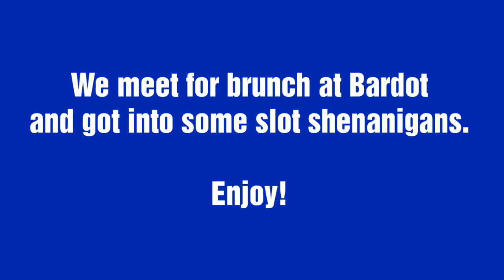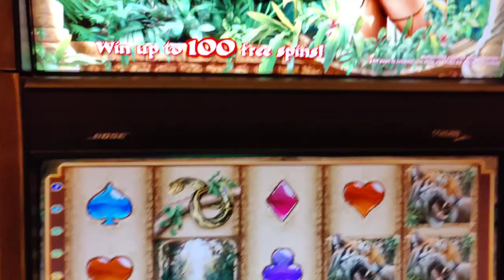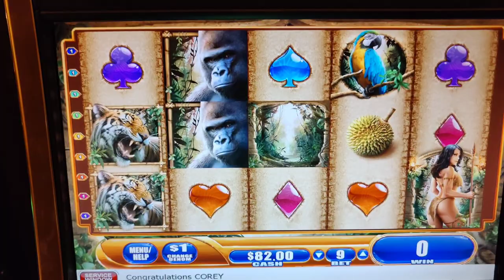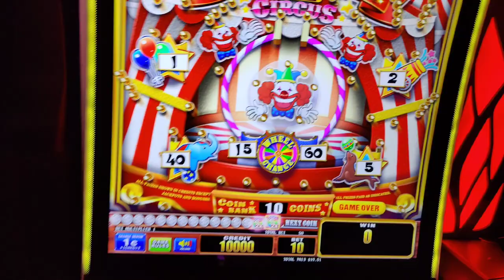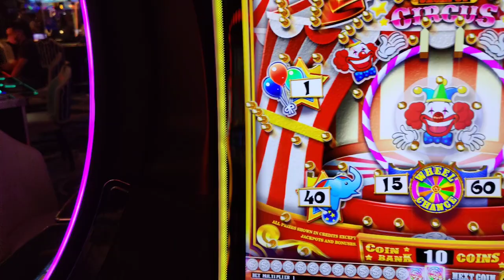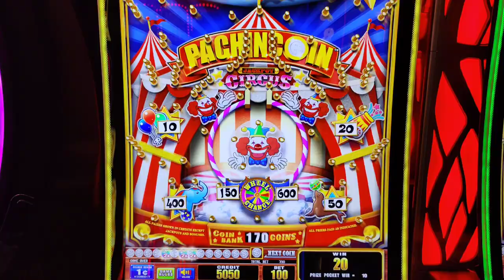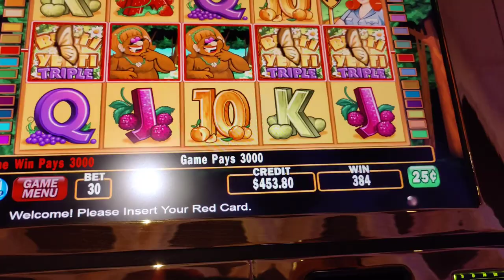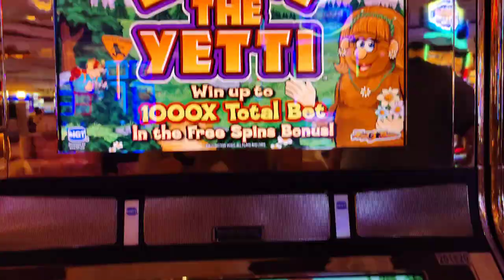Da BEST Line Hit on High Limit Betti The Yetti! Brunch & Slots with Vic T and Baby Girl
I met my friends @VicTSlots and @Baby Girl aka Karen for brunch at Bardot at the Aria and then we played slots.  Will Vic's lucky shirt bring a big win?  Featuring high limit Betti the Yetti and Queen of the Wild, and Pachincoin.  @Aria Las Vegas, @cosmopolitanlasvegas , and @wynnlasvegas